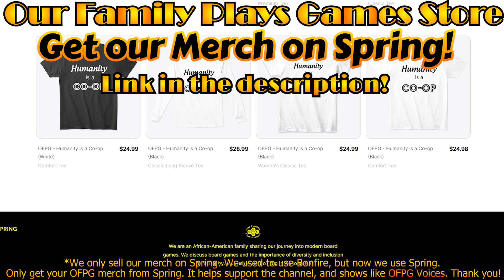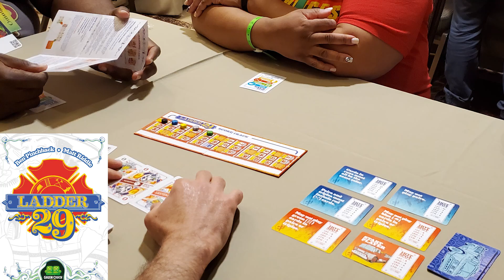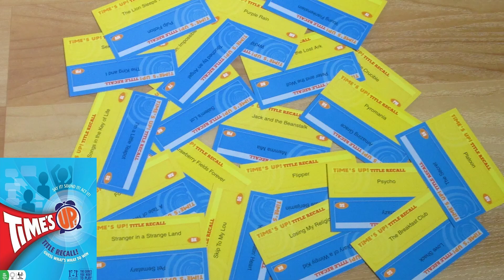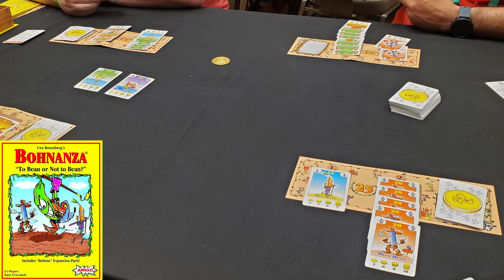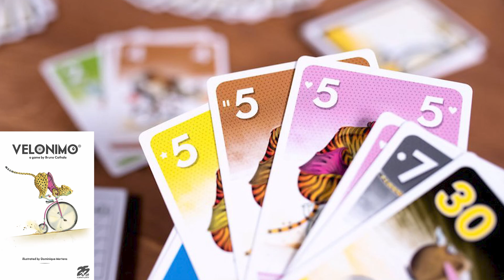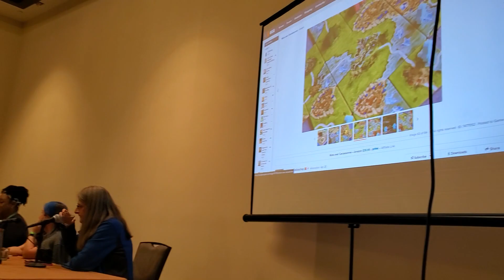OFPG - Episode 206 (BGG.CON 2023 RECAP!) [CATAN SWEEPSTAKES WINNER REVEAL!]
Coming back all the way from Dallas, Texas, Starla and Mik recap the events of @boardgamegeek's BGG.CON 2023! Not only do we talk about the actual stats and happenings at the con, but we also talk about our experience with the games we played, people we met or reunited with, and our live show with giveaways! We also discuss some recent Board Game News, ASK OFPG questions, and show the winner of our CATAN Sweepstakes!

Special thank you to all of those who spent time with us, talked to us, or recognized us! Let's spread the word!

What are your thoughts about the con-- did you show up and see us, or did you miss us? Played any of the hot games that people are excited about? Please leave a comment letting us know what you think!

Congrats to the winner of the CATAN Sweepstakes! Next, you have another chance to win some prizes by emailing us an image of you wearing an ugly Christmas sweater, just like last year, at . Make sure to give us your name (username or real name) in the email (and if other people are present, tell us their names)!

YouTube: @kidstableboardgaming3842 @helainacappel4990 @helainacappel8907 @burntislandgames7807